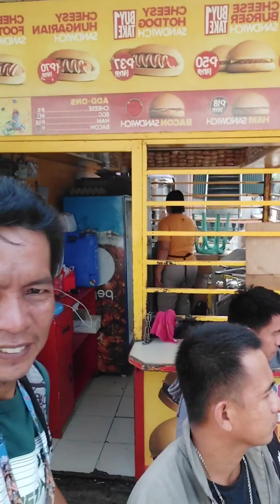San Juan Public Market..